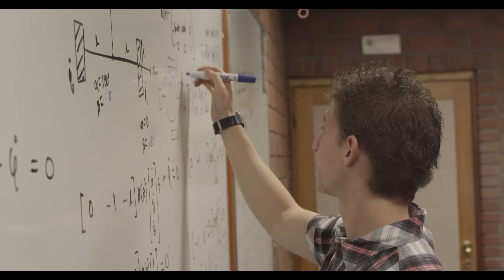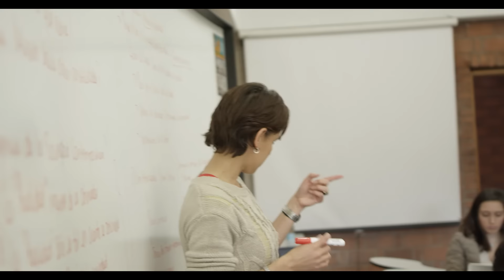Un día en la IBERO